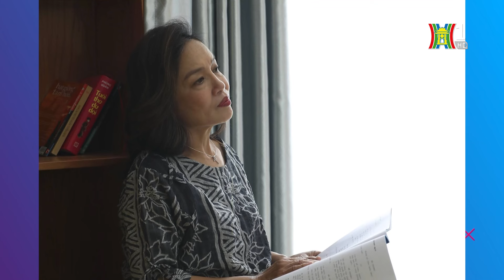Nghệ sĩ Tú Oanh và ‘Cú chốt’ thành công với ‘Mưa trên cánh bướm’ | Thế giới showbiz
Bộ phim Mưa trên cánh bướm (tựa tiếng Anh là Don't Cry, Butterfly) của đạo diễn Dương Diệu Linh đã giành hai giải thưởng quan trọng tại Liên hoan phim Venice lần thứ 81 – một trong năm liên hoan phim lớn nhất thế giới, được biết đến như “Big Five” của điện ảnh quốc tế. Hãy cùng Thế giới showbiz gặp gỡ một trong những diễn viên tạo nên thành công của bộ phim - Nghệ sĩ Tú Oanh